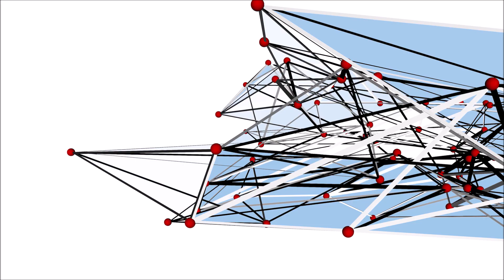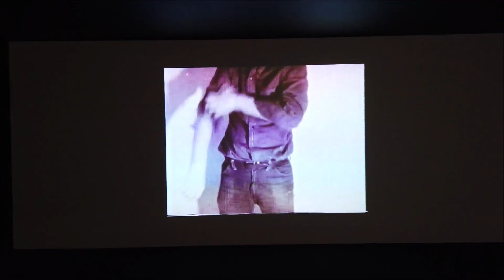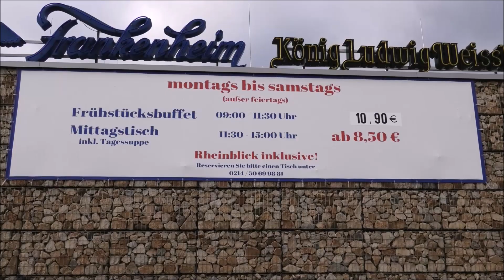ZimmerMusic feat. LILOU - whyquestion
Eine Liebeserklärung an Leverkusen.
A declaration of love to Leverkusen.